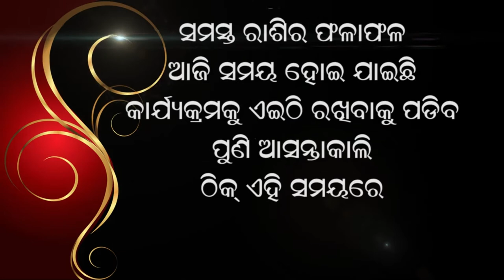Jyotish Vichar 06 02 2021